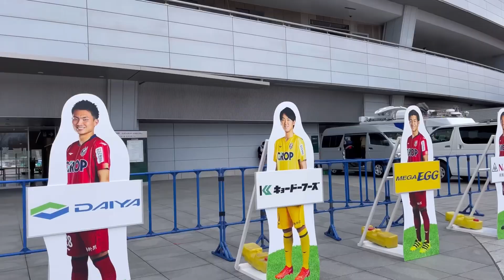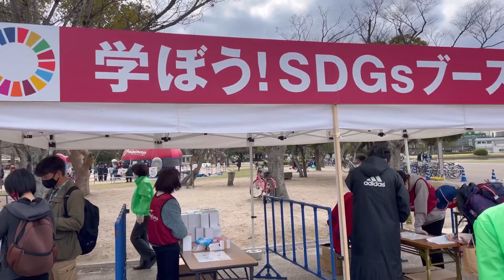HAMABLUEFILM 2022明治安田生命J2リーグ第5節 ファジアーノ岡山 vs 横浜FC